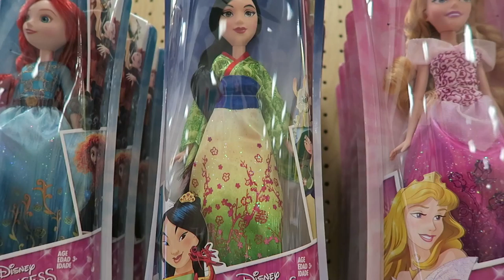VLOGMAS DAY 19: I'M SCARED OF WINE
today, me and Sam go to Target and get into some shenanigans.

⇥ Canon Vixia Mini X: amzn.to/1i21305 *
⇥ Sony NEX 5T: amzn.to/1IHQjyU
⇥ "Selfie" Stick: amzn.to/1zRmQLU
⇥ Tripod: amzn.to/193QmW5
⇥ Car Mount for Camera: amzn.to/1AdpzRC
⇥ Car Mount for iPhone: amzn.to/1vfaV6t

Filmed & Edited by Kris Eng ❥